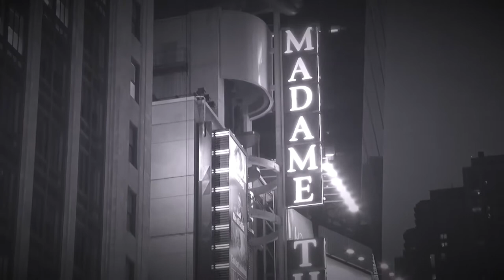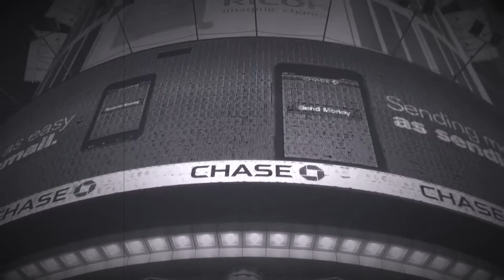POP BRASS-Feeling Good (A. Newley y L. Bricusse) HD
"Feeling Good" es una canción escrita por los ingleses Anthony Newley y Leslie Bricusse para el musical de 1965 The Roar of the Greasepaint – The Smell of the Crowd.

Es interpretada por varios artistas, como Nina Simone, Andrea Motis, Avicii, Muse, Sammy Davis Jr, Eels, Michael Bublé, Joe Bonamassa, George Michael, The Pussycat Dolls, Adam Lambert, Lazaro Arbos, Ronan Parke y Raúl Gómez García.

POP BRASS son:

Ismael López: trompetas y arreglos

Edu del Castillo: Trombones, programaciones y producción.

Grabado en MERMAID STUDIOS

GUADALAJARA (Spain)

VIDEO REALIZADO SIN ÁNIMO DE LUCRO!!